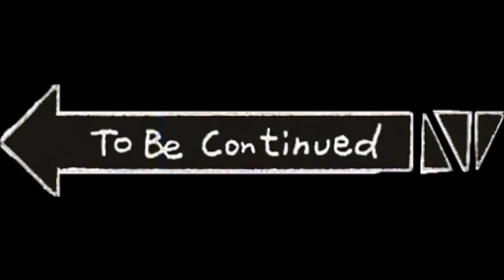Best of Resident Evil: Village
Jerundiv plays the sequel to the critically acclaimed Resident Evil VII. Zombies, Werewolves, Vampires, Magneto? OH MY!